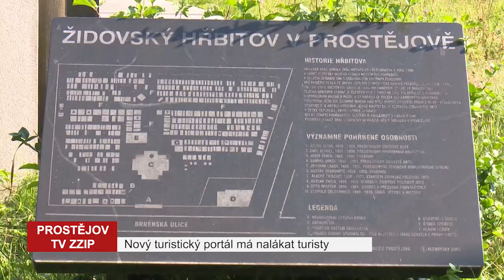Prostějov má nový portál pro turisty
Jak přilákat turisty do města Prostějova? To teď řeší vedení radnice. Pomoci by to mohl vyřešit nový turistický portál.